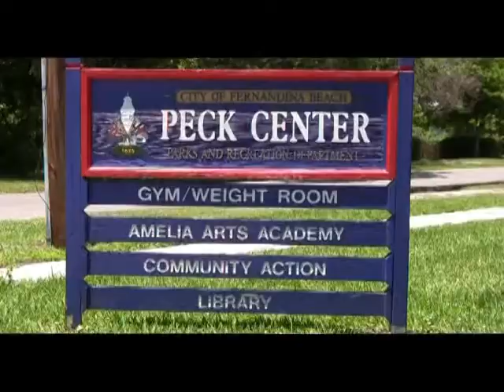What to do on and around Amelia Island, Florida The 2nd week of June 2009.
Judie Mackie from SearchAmelia News talks about exciting things to do in Fernandina Beach, Amelia Island and surrounding areas in Eastern Nassau County, Florida.  From fishing, playing golf, going to the beach, playing tennis, bike riding,  or hiking our nature trails, to community events, Chamber Music Festival concerts, a kid's fishing clinic at Fort Clinch State Park or a teen talent show, you won't be bored in NE Florida the second week of June 2009.